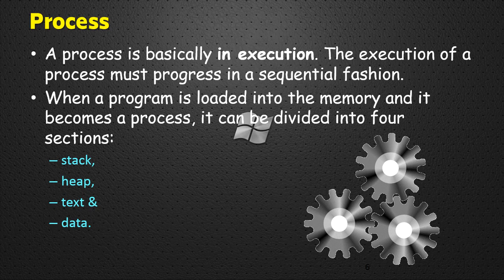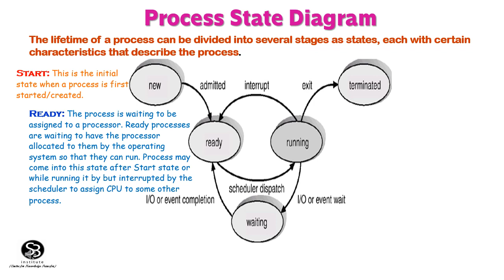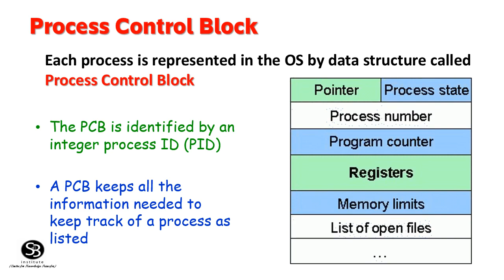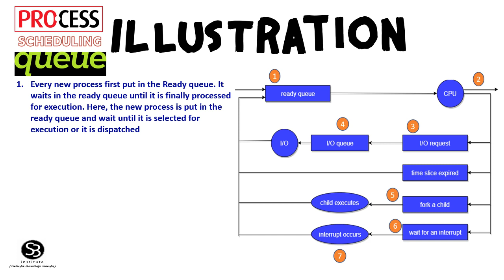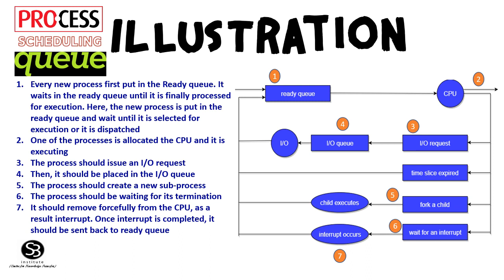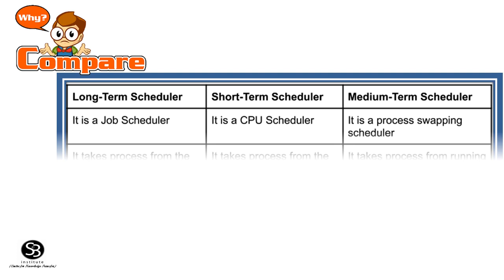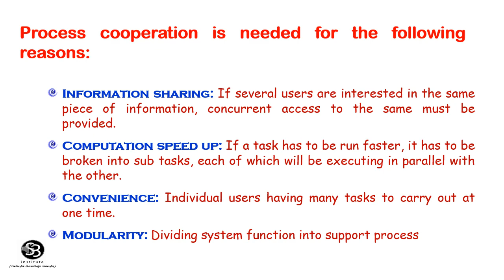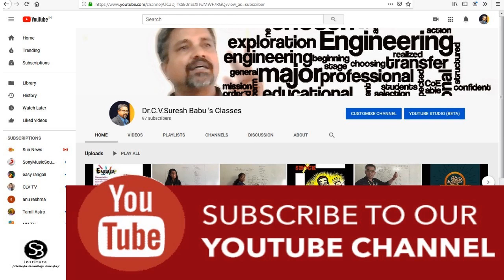Introduction to Process Management | Operating Systems | Dr. C.V. Suresh Babu